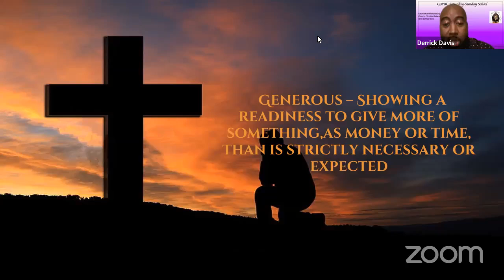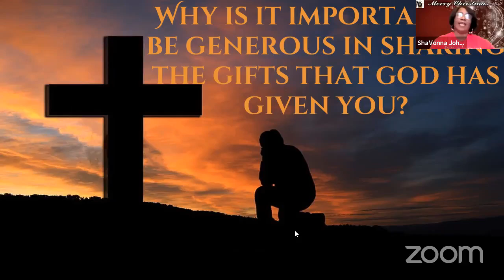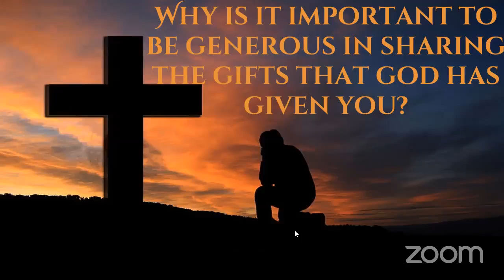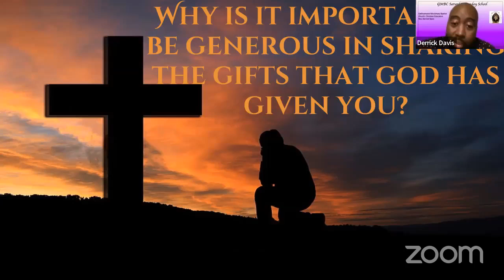Welcome to GMBC Saturday Sunday School "A Generous Heart"; Rev. Derrick Davis; December 18,2021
Gethsemane Missionary Baptist Church
29066 Eton
Westland, Michigan 48186